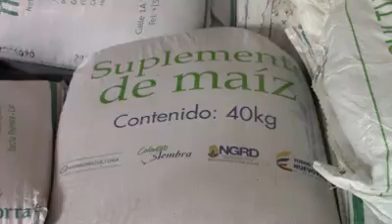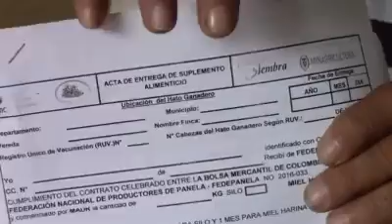Alcaldía de Caloto beneficia a agricultores y ganaderos del municipio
La Alcaldía a través de la Oficina de Agricultura y Medio Ambiente, hizo entrega de 36 toneladas de alimento a ganaderos caloteños, quienes sufrieron pérdidas en la fuerte temporada de sequía durante el fenómeno de El Niño durante el año 2016.

Estas ayudas gestionadas ante el Ministerio de Agricultura por parte de esta Administración Municipal que lidera María Liliana Ararat, sirven para mitigar en parte, los efectos negativos de la pasada temporada de sequía y dar un alivio económico a los productores afectados.

"Unidos Por El Caloto Que Soñamos" Territorio Productivo, Turístico y de Paz.